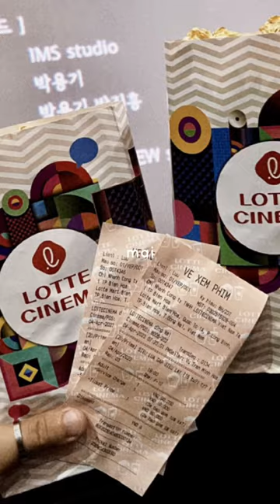Rủ Crush của bạn ra rạp LOTTE ngày thứ 11.04 này nhé 🥰